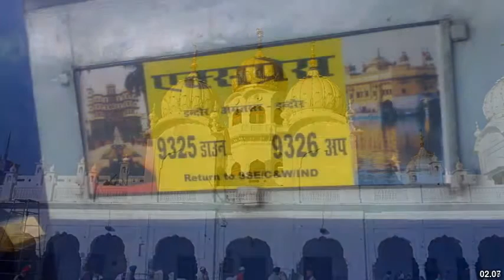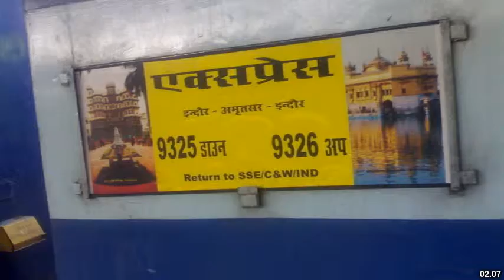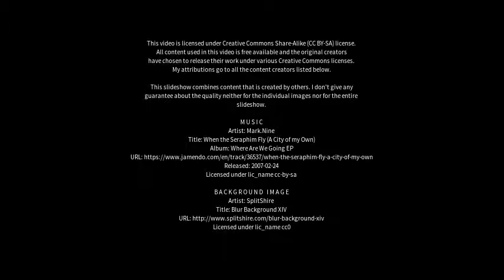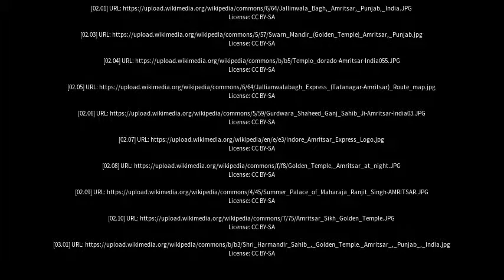Best places to visit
Best places to visit - Amritsar (India) Best places to visit - Slideshows from all over the world - City trips, nature pictures, etc.